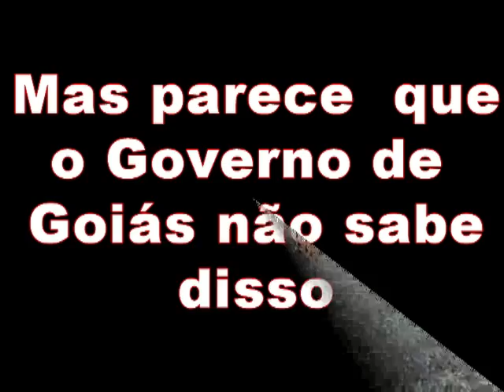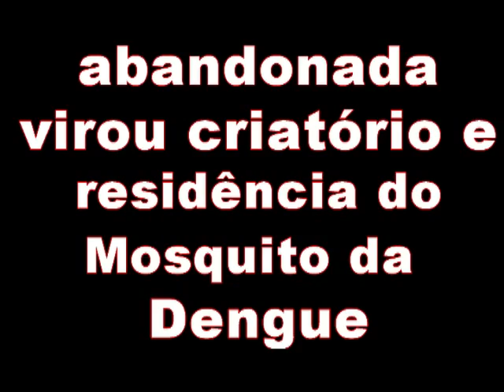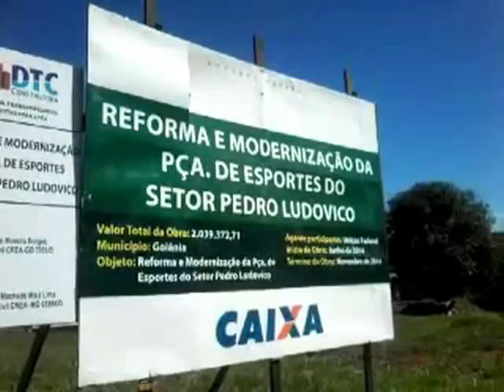Abandono da Praça de Esportes do S P L pode causar mortes de moradores do bairro Questão Brasil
A Praça de Esportes do Setor Pedro Ludovico completou em 2014, 50 anos de existência e apesar de ser uma marca expressiva o logradouro publico teve pouquíssimos motivos para comemorar. A Praça de esportes do Setor Pedro Ludovico ajudou a “criar” pessoas de bem, não só do bairro, mas de toda a grande Goiânia que naquela época nem era tão grande assim. Natação, basquetebol, voleibol, atletismo e futebol eram as modalidades oferecidas as crianças que aprendiam o significado de uma vitória, ao mesmo tempo em que aprendiam a respeitar uma derrota, a Praça de Esportes aliada a políticas publicas foi fundamental para formação de caráter de uma geração inteira no setor Pedro Ludovico e região.
O local, este que poderia estar ajudando a manter jovens ocupados durante o dia, esta completamente abandonada, entregue a própria sorte nos últimos 16 anos, o descaso vem sendo contínuo e  sempre que se aproxima uma eleição, o governo e seus aliados põe o bloco na rua, prometem uma ampla reforma e chegam a garantir que após a revitalização do local, políticas publicas serão postas em prática para que a comunidade possa usufruir do espaço.
Tudo não passa de promessa eleitoral, a população se deixa enganar na esperança que os insensíveis que comandam os destinos do estado, enfim tire do papel algo de bom e devolvam ao setor Pedro Ludovico o seu maior patrimônio. A Praça de Esportes do Setor Pedro Ludovico.
Em Junho de 2014 o Governador Marconi Perillo autorizou o início de uma reforma na Praça de Esportes, a obra foi orçada em mais de R$ 2 milhões e tinha como prazo para entrega aos moradores de 90 dias. Foi uma festa só, o então Vereador Virmondes Cruvinel Filho mandou fazer panfletos e pôs carros de som nas ruas para anunciar que o mimo a comunidade tinha sido um pedido dele, mas outra dezena de políticos, de olho no quinhão de votos que a benfeitoria poderia trazer, logo se apressaram para fazer faixas  e discursos enaltecendo o Governador, claro que sem deixar de mencionar que eles é que eram o pai da criança.
O Governador vinha em baixa em seus índices de aprovação e estava longe de ser o preferido do eleitorado da região, mas iniciar a reforma no bem público mais precioso da região sul foi capaz de mudar essa história de novo. Digo de novo porque desde 2001 tem sido rotina iniciar obras de reforma na Praça de Esportes, sempre em vésperas de eleições há uma promessa neste sentido. Em 2006 após a demolição do Estádio Olímpico, os postes de iluminação do estádio foram levados e instalados em volta do campo da Praça de Esportes do Setor Pedro Ludovico, a promessa era de que os moradores teriam o local iluminado para prática noturna de esportes.
Além do então candidato a Governador Alcides Rodrigues, quem mais tirou proveito da promessa foi o também candidato a reeleição para Deputado Estadual Misael de Oliveira que até hoje deve estar esperando os postes darem frutos em forma de lâmpadas.
Pois bem a reforma iniciada em Junho e que era para durar 3 meses, já esta se estendendo por 8 meses e sabe se lá se ela vai chegar ao seu final. No momento esta tudo completamente parado por lá e a informação obtida junto aos funcionários do local é que acabou o dinheiro.
As pessoas com necessidades especiais, idosas e com problemas de saúde tinham aulas de hidroginástica nas piscinas da Praça e agora não tem mais.
As crianças perderam o espaço para a iniciação esportiva.
Os jovens que não tem mais onde praticar seu esporte favorito, acabam perambulando pelas ruas do bairro por simplesmente não ter o que fazer.
Ao invés do Governador Marconi Perillo e seus aliados prometerem construção de depósito de gente (CREDEQ), deveriam eram revitalizar logradouros públicos como a Praça de Esportes para dar ocupação aos jovens, usar o esporte como instrumento para educar e formar cidadãos.
Em 2010 na quadra da Escola de Samba Brasil Mulato, o então Senador e candidato a Governador Marconi Perillo fez promessa de recuperar a Praça de Esportes mais uma vez, ganhou as eleições e nunca mais apareceu no bairro.
Alguém desavisado pode até imaginar que o povo do Setor Pedro Ludovico é bobo. E é mesmo, mas são pessoas de boa fé, que acreditam na palavra de quem promete que vai fazer, acreditam porque todos gostariam de ver o local bonito servido de novo a população, ajudando na formação educacional das crianças e auxiliando no tratamento natural das enfermidades que atormentam os mais velhos.